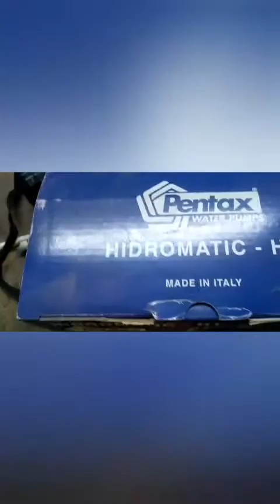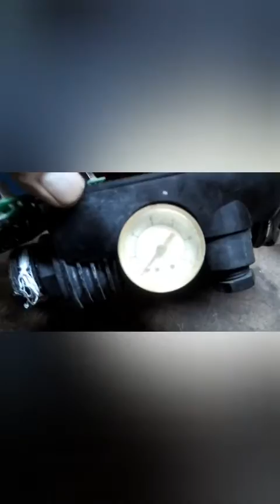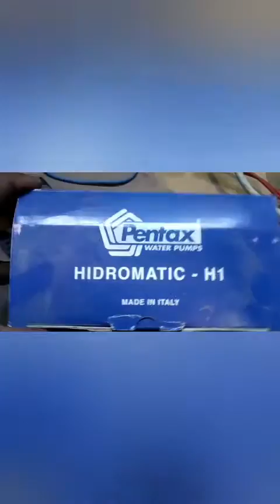Water Pump Pressure Switch setting And warning reset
Water pump Pressure Switch setting How to fix section and deliver side Pipe End Bar setting